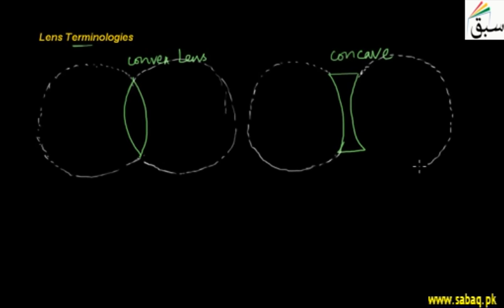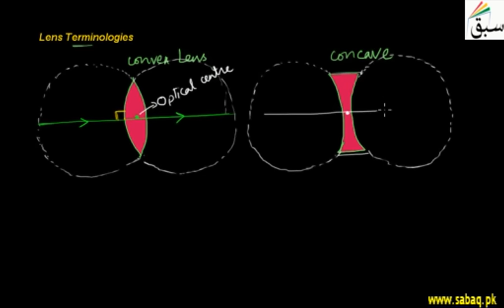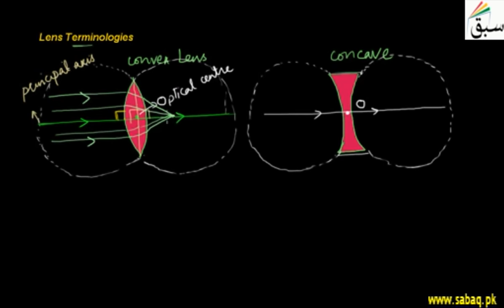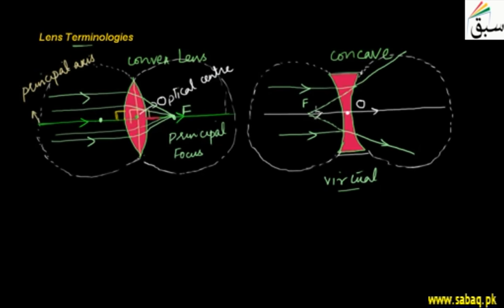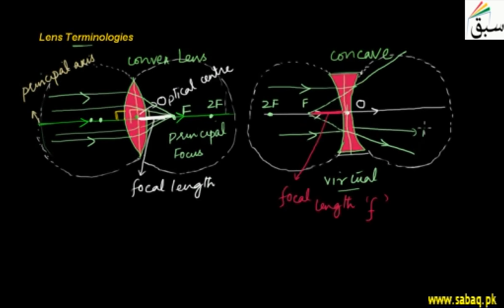Lens Terminologies, Physics Lecture | Sabaq.pk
Imaginary line that passes through the centres of curvature of a lens.
This video is about: Lens Terminologies. Practice tests and free video lectures for Physics, Chemistry, Biology, Math’s, Computer Science, English & more subjects are also available at Sabaq.pk. So, subscribe to Sabaq.pk/Sabaq Foundation now and get high marks in your exams.

CLASSES WE COVER AT SABAQ.PK / SABAQ FOUNDATION:

1. KG
2. Class 1
3. Class 2
4. Class 3
5. Class 4
6. Class 5
7. Class 6
8. Class 7
9. Class 8
10. Class 9
11. Class 10
12. Class 11
13. Class 12
14. Class 13
15. Class 14
16. MCAT
17. ECAT
18. CSS

BOARDS WE COVER AT SABAQ.PK / SABAQ FOUNDATION:

1. FBISE
2. Punjab Board
3. Sindh Board
4. KP Board
5. Balochistan Board
6. Cambridge

STUDY MATERIAL WE OFFER AT SABAQ.PK / SABAQ FOUNDATION:

1. Physics Lectures
2. Chemistry Lectures
3. Mathematics Lectures
4. Biology Lectures
5. English Lectures
6. General Science Lectures
7. Computer Science Lectures
8. General Math Lectures
9. Accounting Lectures
10. Statistics Lectures
11. Advance Accounting Lectures
12. Cost Accounting Lectures
13. Practice Tests
14. Physics Practical
15. Chemistry Practical